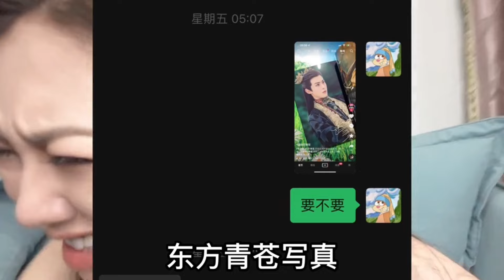哥斯大黎加長壽之旅，感覺自己手掌的生命線都變長了不少！